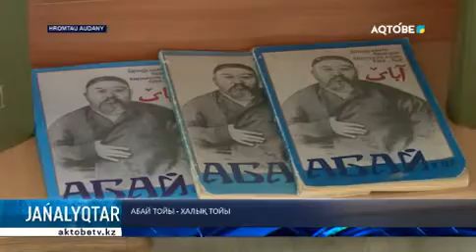АБАЙ ТОЙЫ - ХАЛЫҚ ТОЙЫ